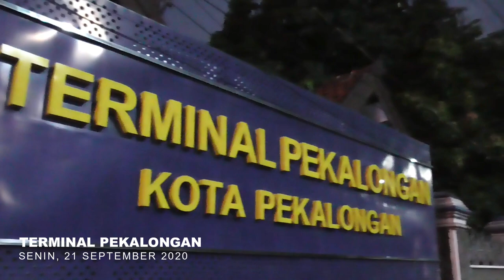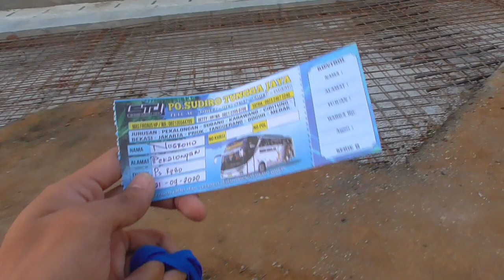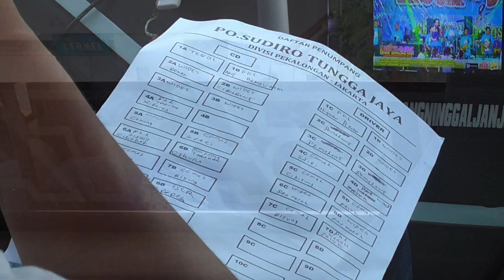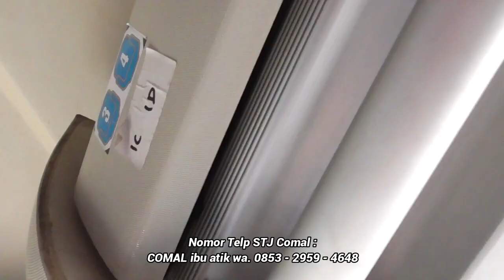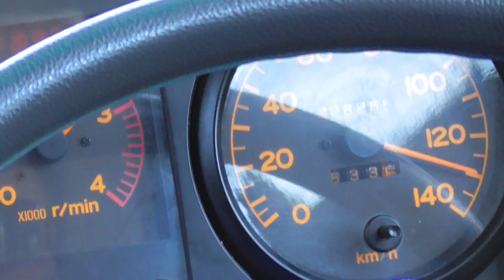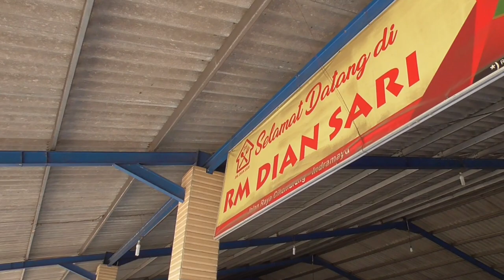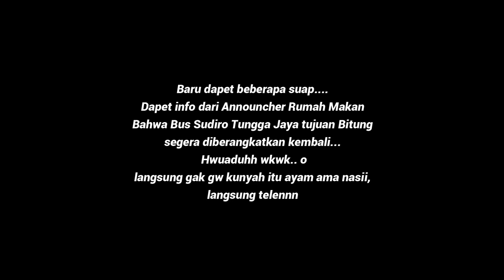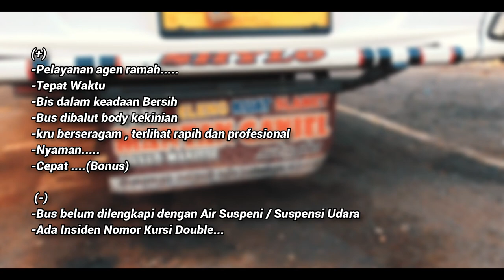Mencoba Bus Cepat dan Nyaman Dari PEKALONGAN Ke JAKARTA, Trip Report STJ Shylo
Mencoba pemain baru di Kota Batik Pekalongan. Gimana pelayanannya ?

ETAPE 7  : Pekalongan - Jakarta (358 Km)
Date         : Senin, 21 September 2020
Nama Bus        : Sudiro Tungga Jaya Ex.Agam Tungga Jaya
Julukkan           : Shylo Manisse
Trayek              : Pekalongan - Jakarta
Tarif                   :Rp 120.000,-
Kelas                 : Patas 50 Kursi
Chasis               : Hino RK 8
Body                 : Jetbus 3+ SHD Adi Putro
No Telp Agen   : Sudah saya cantumkan di Video 😁

🙏 TERIMA KASIH 🙏